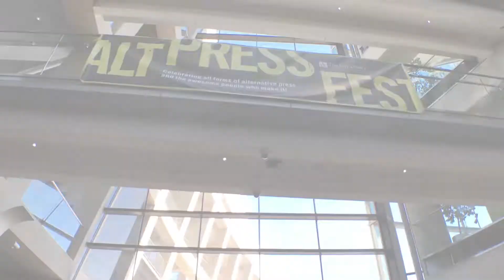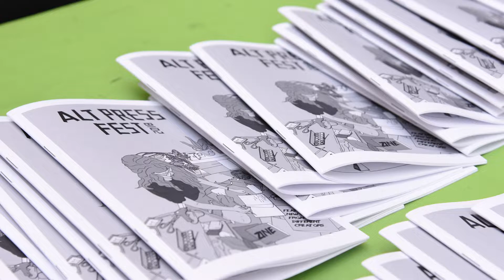Alt Press Fest at The City Library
On Saturday, October 13, 2018 The City Library held its 10th Annual Alt Press Fest. With over 40 vendors and 500 customers, it was the biggest Alt Press Fest yet. Alt Press Fest returns for 2022, on Saturday, October 22, from Noon–5pm.